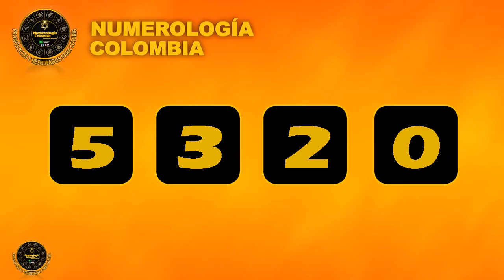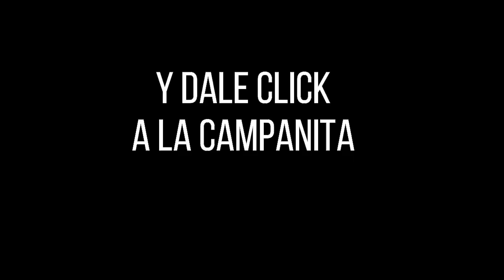LOTERÍA DEL TOLIMA Resultado del LUNES 14 de febrero de 2022 PREMIO MAYOR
Hola buenas noches, te presentamos los resultados de las loterías y chances en Colombia, vamos con el Resultado para la Lotería del TOLIMA del LUNES 14 de febrero de 2022.